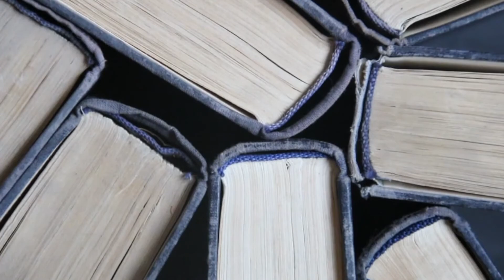FFLIB TV: Teen Book Talks by Students - Holes by Louis Sachar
This book talk was produced by a student in Ms. Russell’s 7th Grade ELA class at Eagle Hill Middle School during the 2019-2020 school year. Holes by Louis Sachar is an action adventure novel. If you enjoy Holes, try Hatchet by Gary Paulsen and Wonder by R. J. Palacio.